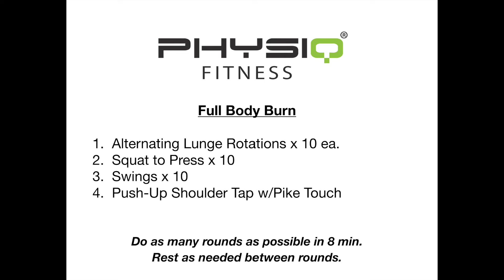Full Body Blast w/ Physiq Fitness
Here's a full body workout you can do at home with water jugs or anything else to add some weight and resistance.

1. ￼￼Alternating ￼￼￼lunge rotations x 10 ea.
2. Squat to press x 10
3. Swings x 10
4. Push-up shoulder tap w/ pike touch

Do as many rounds as possible in 8 minutes.
Rest as needed in between rounds.